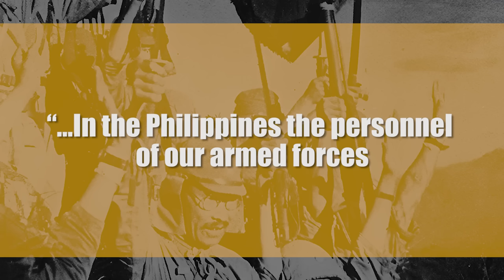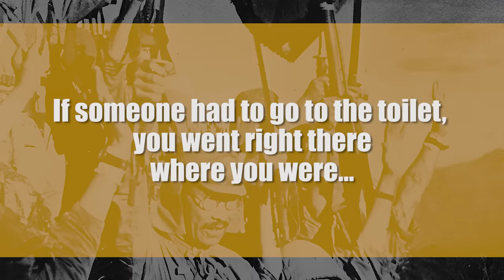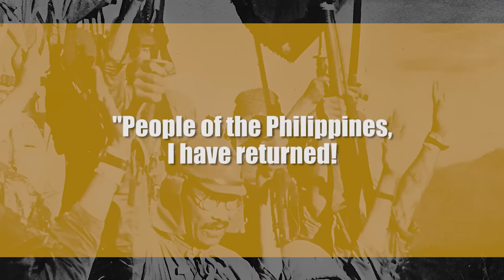Liberation of the Philippines: The End of the Brutal Japanese Occupation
The defeat of the Japanese forces in the Philippines.